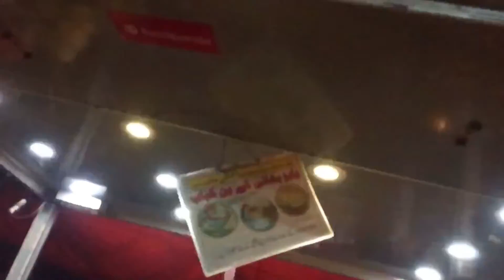BURNS ROAD K BUNKEBAB!!!!!